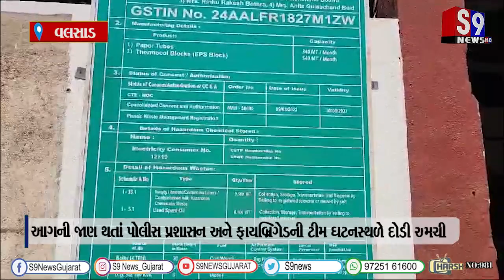વલસાડ : સરીગામ GIDCમાં ઋષિકા પેકેજીંગમાં અચાનક આગ લાગી જતાં અફરાતફરી મચી...